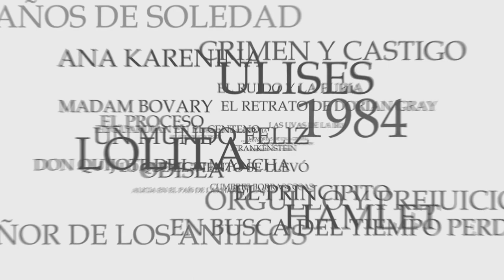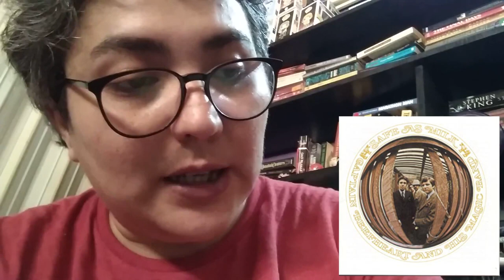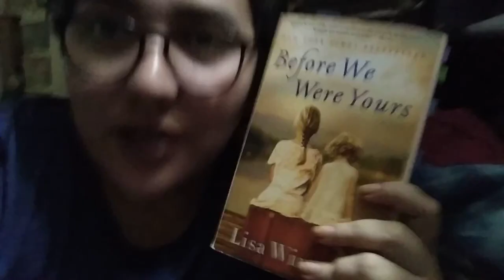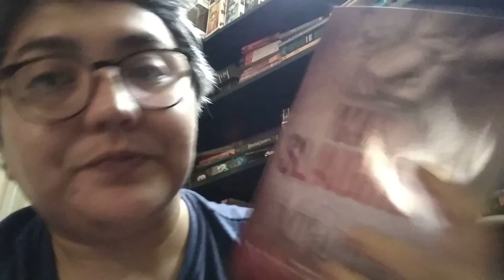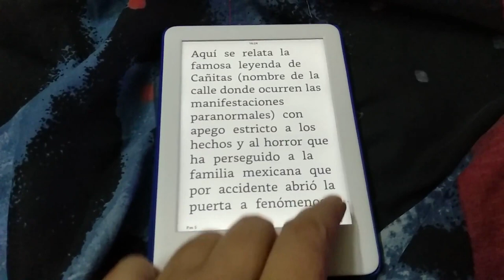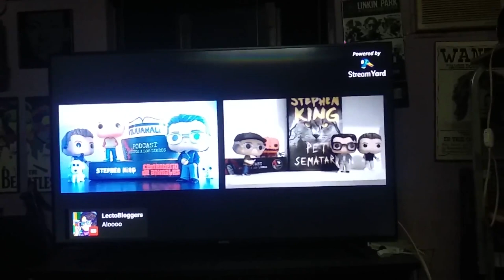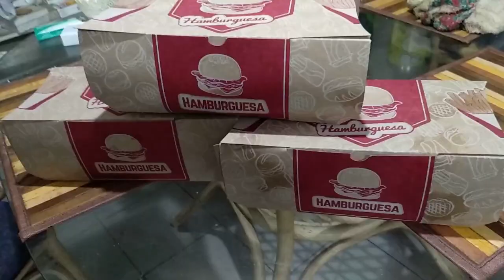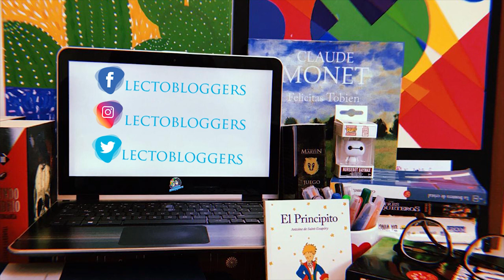LectoBloggers || Reading Vlog: Septiembre 28 - Octubre 4 ♣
Vlog de lectura + Book Haul HarperCollins + Flip Through de mi Reading Bullet Journal + Reto de escuchar 1001 discos

Libros mencionados:
Before We Were Yours
Ángel Malvado
Cañitas
La Casa Infernal

Mencionados:
Canal de Twitch de mi hermano